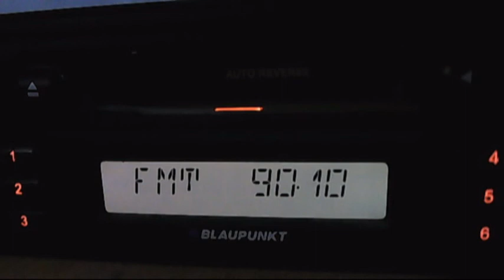realitatea fm down 01:52